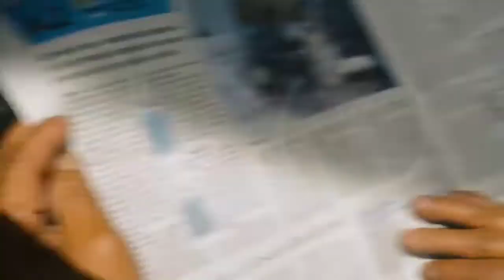Gira Sierra Norte-Día 3